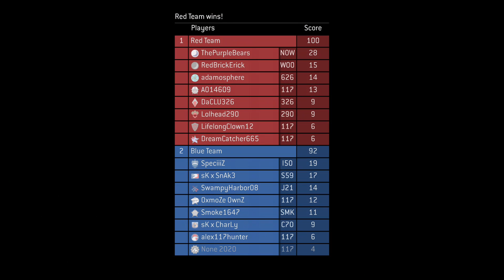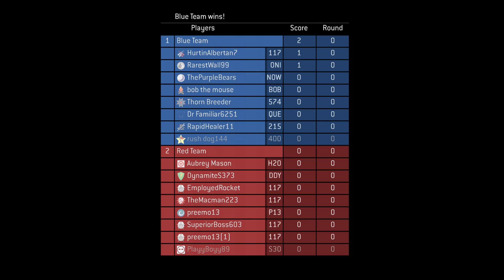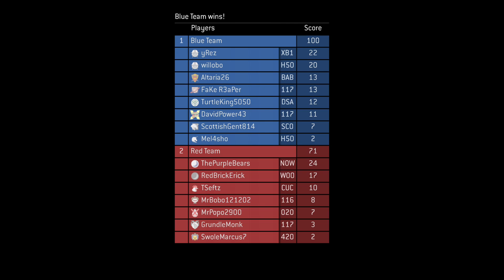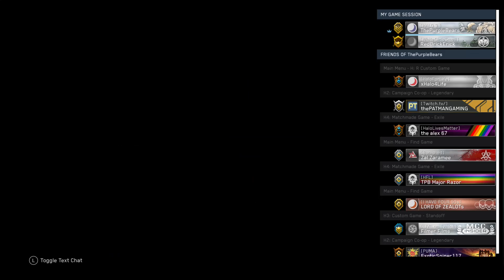Halo MCC H3 looks like im raging a little today